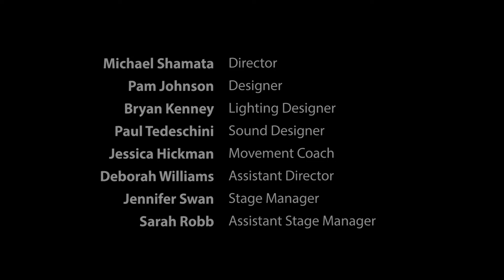MOM'S THE WORD: THE CHAIR - by Linda A. Carson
A new production of the original show, with a new cast of actress/mothers. Over twenty years ago, six theatre artists got together to talk and write about their experiences as new mothers. What started as a one-off festival performance grew into a worldwide phenomenon that has played on five continents to millions of delighted audience members. A truly beautiful tribute to mothers everywhere.

August 9—28, 2016 at the Belfry Theatre